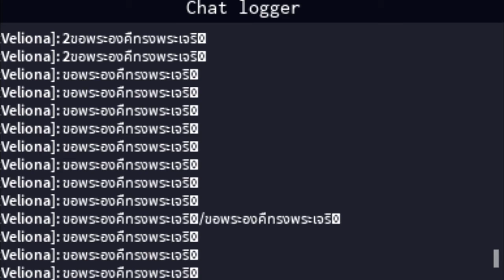Stupid Shitass | Rogue Lineage